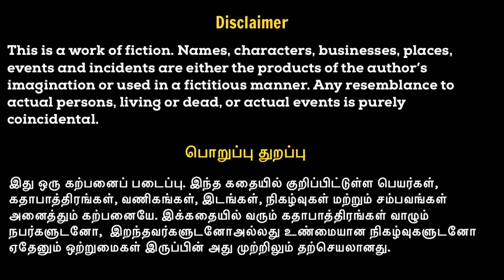AB Seshapiya | Family Story | பகவான் செயல் | Bhagavan Seyal | Tamil Audio Story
This short story was written by great legendary writer Mrs. Saroja Ramamurthy

Rescripted & Narrated by AB Seshapriya

Family stories
Thamizh Sirukathaigal
Thamizh Sirukadhaigal